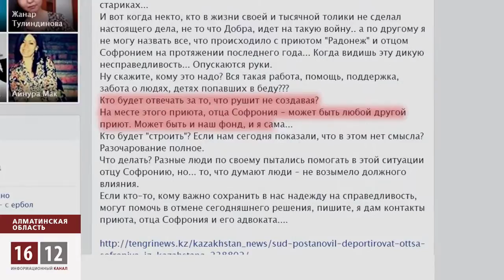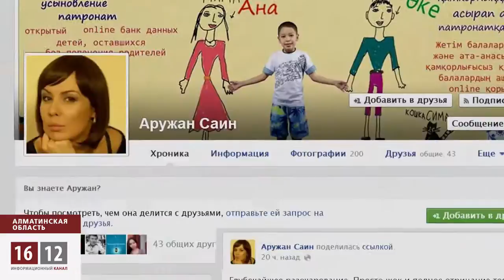Отца Софрония депортируют из Казахстана.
Казахстанский суд принял решение депортировать  православного священника  из страны. Официально - за неуплату налогов и проживание на территории Казахстана без вида на жительство. Прописан отец Софроний в Алматы, а КНБ почему-то отказывал ему в гражданстве.
Сейчас в приюте самое страшное слово - это детский дом. Брошенные родителями здесь они обрели настоящую семью. Отец Софроний никогда не жил в Российской Федерации. Он родился в Советском Союзе, потом обосновался здесь в казахстане, здесь же живут и похоронены его близкие. Кстати в Казахстане достаточно много свещенослужителей с российским гражданством , но никого из них не трогают. В опале лишь отец Сафроний. Конечно, здесь уникальная система образования, но кому она нужна, если на кону 100 гектаров земли»
Уникальная система воспитания - она из прошлого. Детей тут приучают к труду. Именно  эти 100 гектаров и кормят огромную семью - 113  детей и 120 престарелых и инвалидов.  Отец Софроний не просил помощи у государства. Рассчитывал на собственные силы, помощь Бога и неравнодушных людей. За землю эту не раз предлагали огромные деньги, отказался.
То, что отец Софроний не жалуется, не просит и не делится - не по душе чиновникам. Травля батюшки длится уже много лет.  Недоброжелатели пытались обвинить его в разных грехах. А с назначением в Казахстан нового митрополита внимания к отцу Софронию стало только больше.
Сам Митрополит Александр уехал в  Москву, затем в Минск. А когда вернётся - неизвестно. Православный мир в эти дни отмечает  1025 лет Крещения Руси.
Конечно, вроде бы, есть еще шанс на апелляцию. Но своих воспитанников отец Софроний обещал в любом случае поддерживать, даже если его депортируют в Россию.